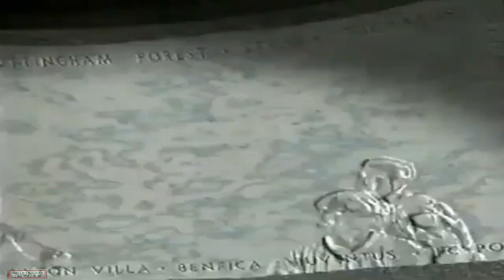Champions League 1992 1993 AC Milan 4x0 Slovan Bratislava